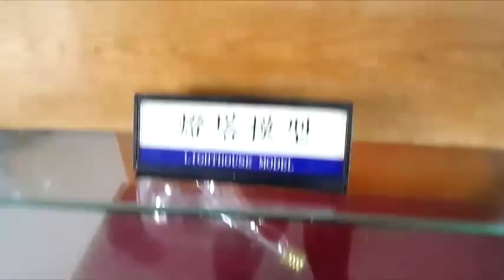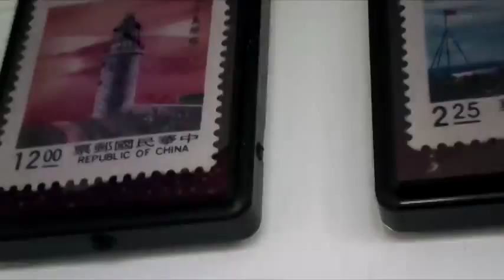ROAD TRIP TAIWAN lighthouse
hey guys! here is a little trip I made a few days ago! I hope you like it.